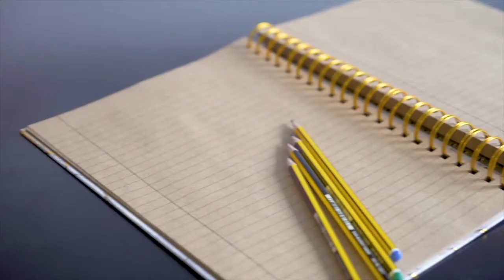Arts university Bournemouth - accomodation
Boliger for studenter ved Arts university Bournemouth